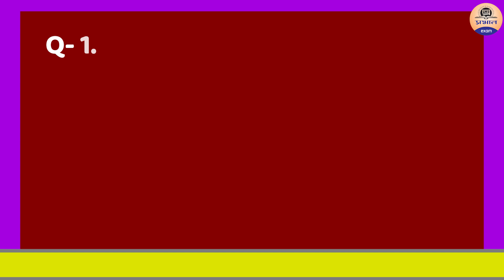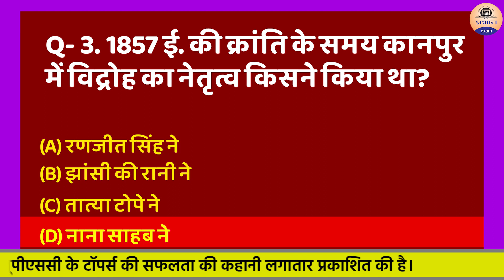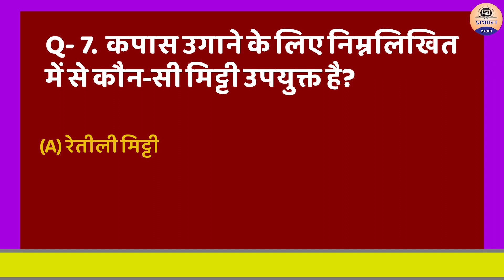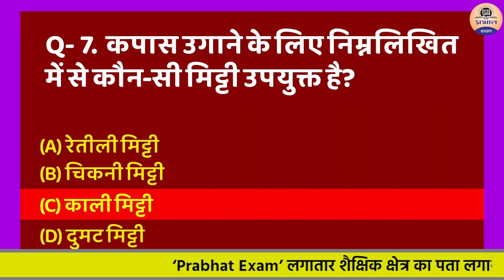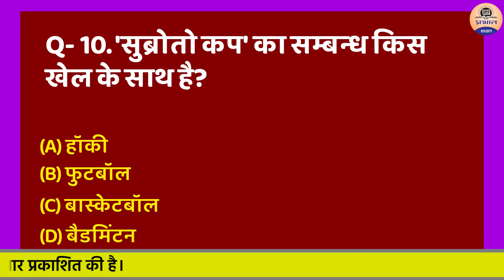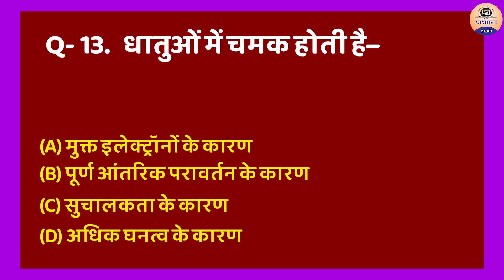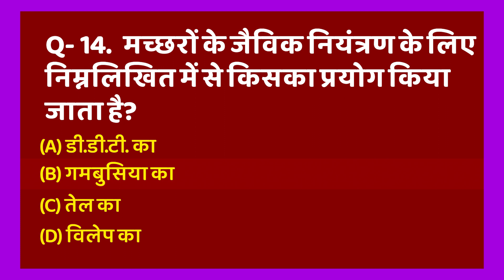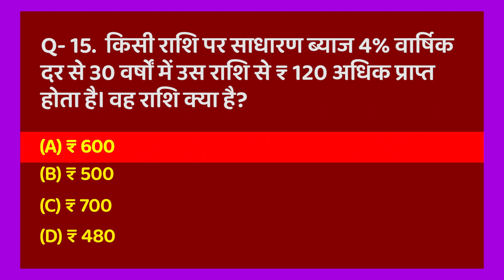RRB NTPC & Group D Daily Practice Set || RRB Score Booster Series #25 || RRB NTPC Group D EXAM 2021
In this video series we are going to clarify very important RRB ntpc related questions. if you are preparing for RRB NTPC exam, so  this video will must help you to clear the exam.

Available for all subject of RRB NTPC exam -